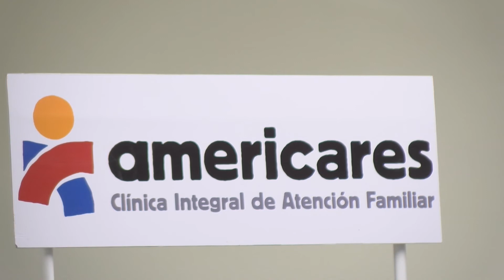Americares entrega donativo.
La Clínica Integral de Atención Familiar Americares, realizó la entrega de zapatos a diferentes centros escolares con el objetivo de favorecer a los sectores más pobres de tres departamentos de la zona oriental del país.